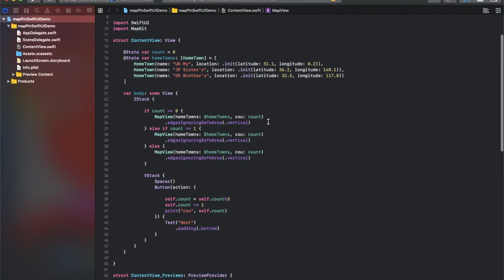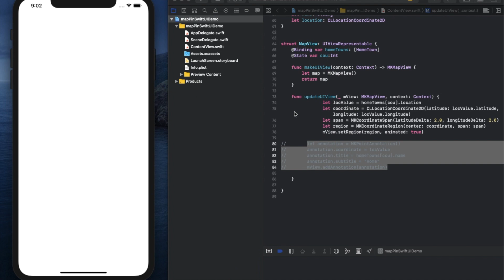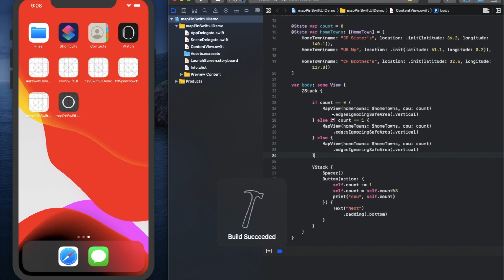マップで複数ピン止めして地図上の大切な地点にノートを表示するアプリを作成 |【SwiftUI】Catch Questions アカデミー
iPhoneアプリを自作：第38回

Xcode Swiftを感覚と直感で覚えるセミナー形式の勉強法。
プログラミングスクールで説明されるようなシミュレーターやPlaygroundを動かしながら学ぶ方法で大意を理解することを目的としております。
教科書では教えてくれないアバウトな部分をビジュアルでお伝えします。
iPhoneアプリを自作したい初心者の方向けの解説動画です。

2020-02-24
iPhoneアプリのアイコン画像をMac OS X bash コマンドプロンプトで自動サイズ変換

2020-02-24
シェルスクリプトでMac OS X ファイル基本操作で使えるショートカットのまとめ

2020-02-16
Twitterの自動化ロボットの仕組みを学習 - CSVからツイート文をオート作成する方法

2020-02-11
タイマーをセットしてインターバルで筋トレメニューを読み上げるアプリを作る

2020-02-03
スクリーンショットできない？ ならスクショアプリを自作して何でも画面キャプチャで保存するやり方教えます

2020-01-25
ダークモードを拡張してSafariのブラウザでは不可能な機能を追加する方法

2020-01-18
マジックサイコロアプリを作ってあのゲームの最強武器イカサマのダイスを実現

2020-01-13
スケジュール管理でカレンダーを色分けする予定表アプリを自作する

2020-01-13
無料ペイントアプリを選ぶぐらいなら自分で落書きできるイラストアプリを作る

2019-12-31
マップで複数ピン止めして地図上の大切な地点にノートを表示するアプリを作成

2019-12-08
無音盗聴アプリはこう作られる！ その仕組みを理解し確認方法や防止策を徹底解説

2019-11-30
写真を順番にリピートで自動再生するスライドショーのiPadアプリを自作する

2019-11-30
PCからiPadへPDFを保存し簡単に取り込むアプリを作る方法（メール転送不要）

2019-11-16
閲覧したWebページのURLアドレスを取得するハッキングの基本練習